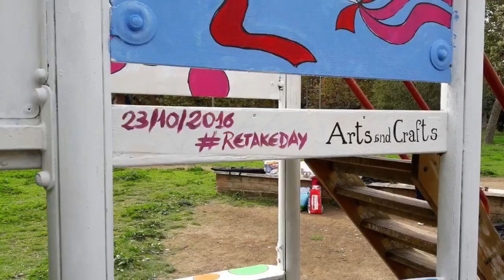RetakeDay 23 ottobre 2016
Il gruppo RetakeRoma Ostia partecipa al RetakeDay con la scuola Arts and Crafts e decora lo scivolo del parco XXV Novembre 1884